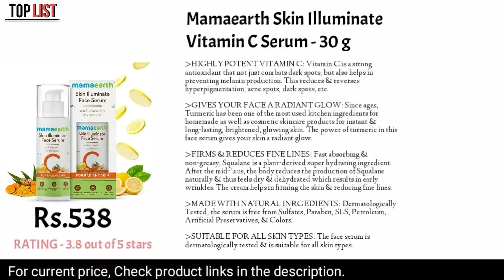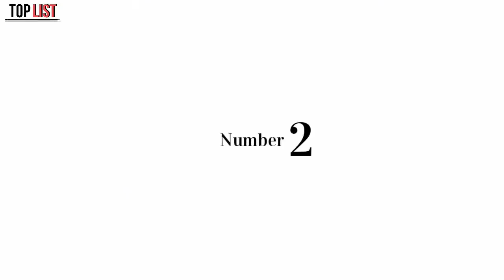Top 10 Vitamin C Serum | Top 10 Vitamin C Serum in india | Top List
Buy Link 👇

WOW Skin Science Vitamin C Serum - Skin Clearing Serum - Brightening, Anti-Aging Skin Repair, Supercharged Face Serum, Dark Circle, Fine Line & Sun Damage Corrector, Genuine 20% - 30ml

Mamaearth Skin Illuminate Vitamin C Serum For Radiant Skin with High Potency Vitamin C & Turmeric 30 g

UrbanGabru Vitamin C Serum for face with hyaluronic acid, Aloe Vera extract and grape seed extract 30 ml

Beardhood Vitamin C Serum for Face with Vitamin C 20% & Hyaluronic Acid,30 ml | For Skin Cleansing | Face Brightening | Reduces Dark Circle, Fine Lines, Anti-Aging | Glowing Skin

Irem Vitamin C Serum for face with Hyaluronic acid, Ferulic acid, Aloe vera and Grape seed extract, 30ml

The Man Company 40% Vitamin C Face Serum With Hyaluronic Acid| Paraben & SLS Free | 30 ML

WishCare® 35% Vitamin C+ Pure Glow Face Serum - With Hyaluronic Acid, Retinol, Niacinamide, Oranges, Berries & Turmeric - For Glowing, Bright, Young and Even Toned Skin - 30 ml

Himalayan Organics Vitamin C Serum for face Capture Youth with Hyaluronic Acid and Vitamin E - 30ml - Brightening & Night Skin Repair

Vitamin C Serum For Face From Recast, Best For Pigmentation, Fairness, Anti-ageing, Anti-wrinkles, Acne-spots & Age-spots

The Body Avenue Vitamin C Serum for Face with Vitamin E and Hyaluronic Acid - Skin Brightening, Anti Aging, Dark Circles, Sun Protection - 30ml

TAG.